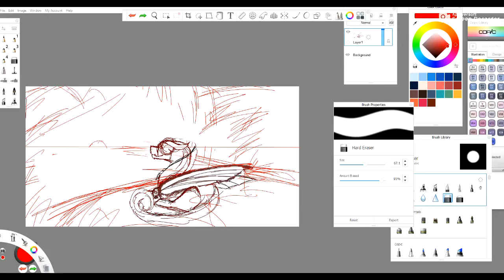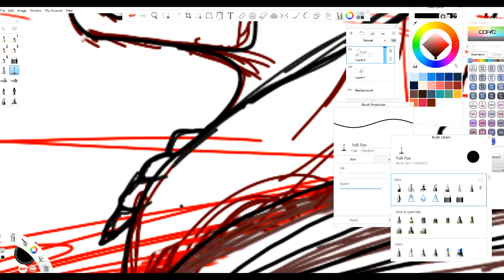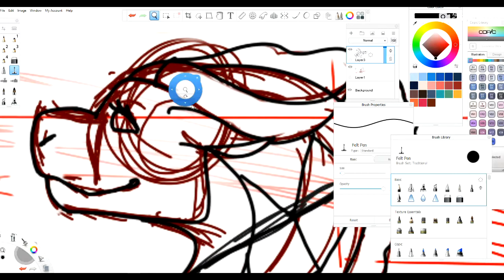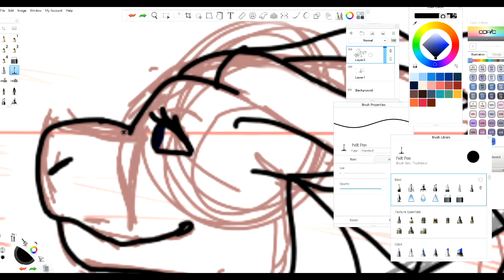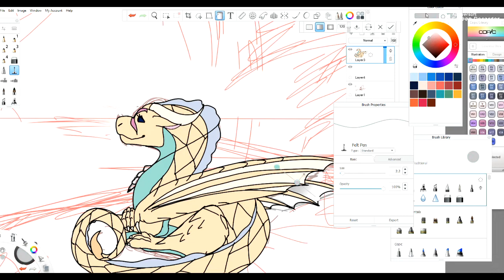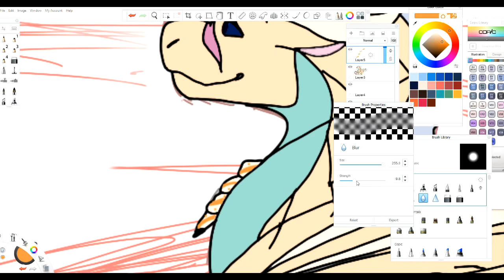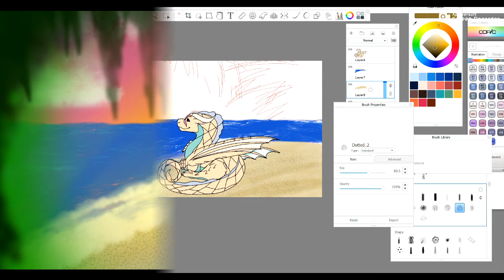Seaglass (speed paint)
this was a commission for Moonlightdragon the character was very fun to make I love the back story hope they like it too. songs are by Owl City